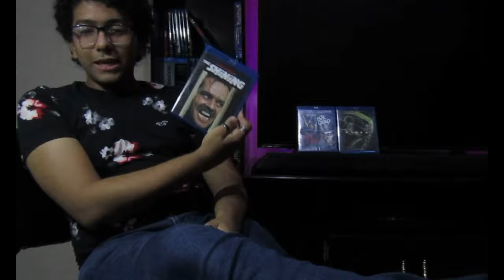The Shining (1980) - Review Pero No Tanto by LeonoEnamorado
The Shining es una pelicula de 1980 dirigida por Stanley Kubrick y proagonizada por Jack Nicholson, Shelley Duvall y Danny Lloyd. La pelicula se desenvuelve en el Overlook Hotel cuando Jack Torrance es contratado para cuidar del hotel durante todo el invierno.

Musica del intro:
► Artist Attribution